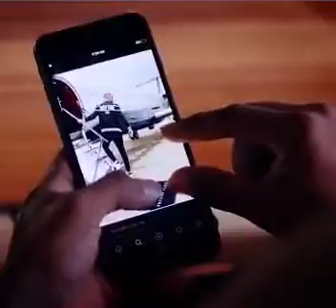*||हमारे पास जो भी है उसी मे खुश रहना चाहिए||*||We should be happy with what we have||*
🌺 Hare Krishna🌺

🌼सदा जपिए🌼

🌼और खुश रहिए🌼